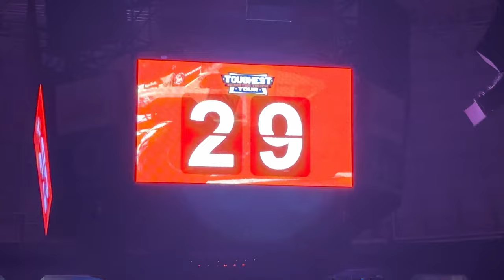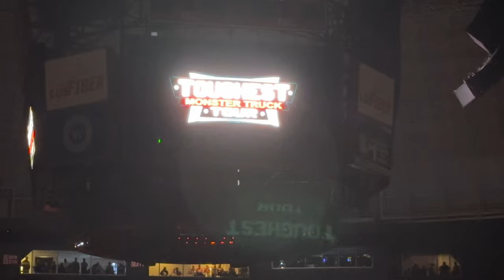Full Show Toughest Monster Truck Tour Lafayette, LA Show 2 (03/18/23) 4K60FPS